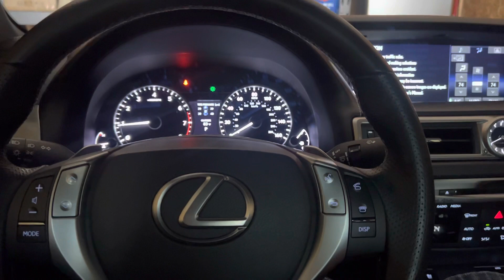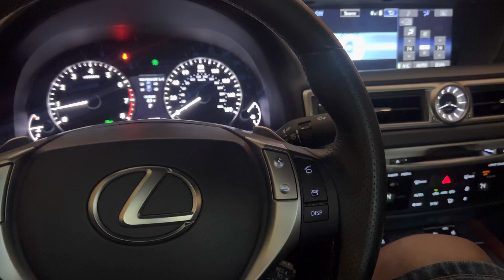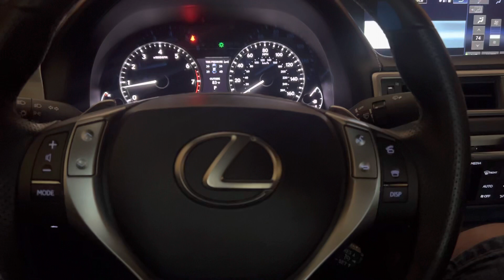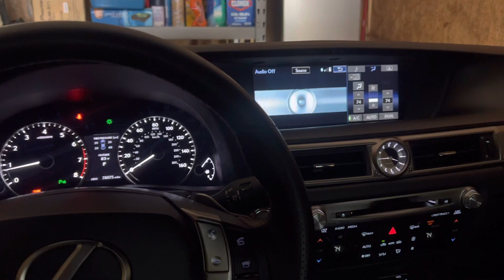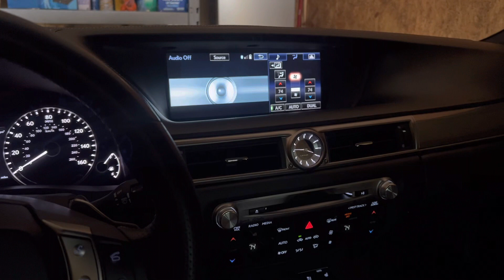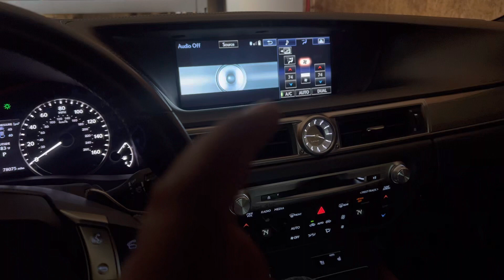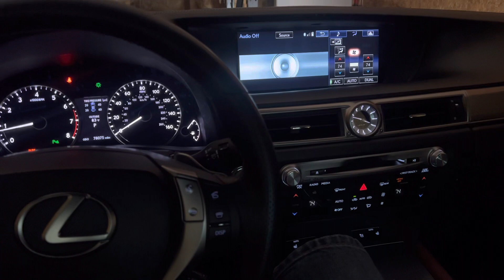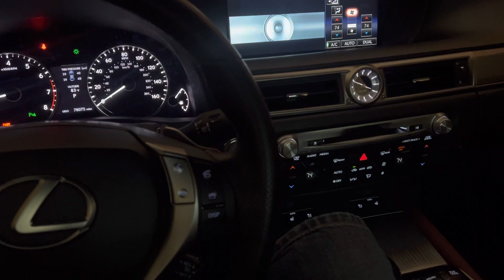GS owners, Lets talk